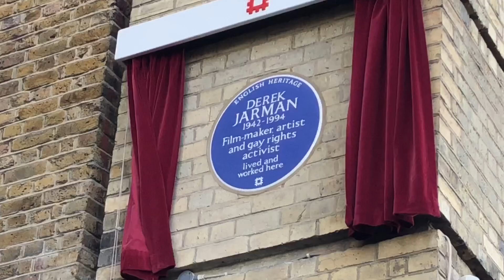Derek Jarman Blue Plaque unveiling - English Heritage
English Heritage unveiled a blue plaque to artist, filmmaker, gardener, diarist and LGBT activist Derek Jarman (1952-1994) on Feb 19th 2019 at Butler’s Wharf - one of Jarman’s residences during the 1970s. The unveiling was preceded by speeches from Peter Logan, Simon Fisher Turner and Peter Tatchell. I attended the event and filmed this on my phone for historical interest. A wonderful morning with lots of love and appreciation for this dearly missed visionary.